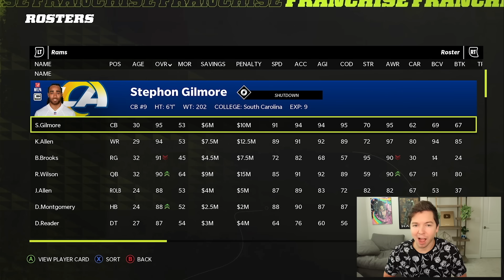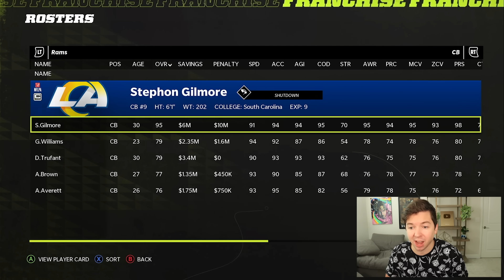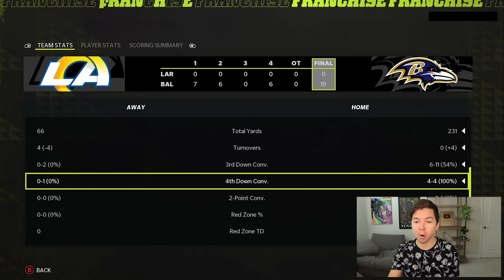This MUST WIN Game Got Intense!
Florida is the best state to live if youre curious